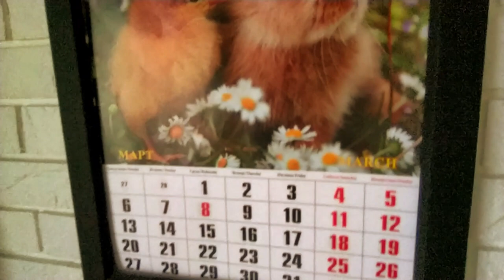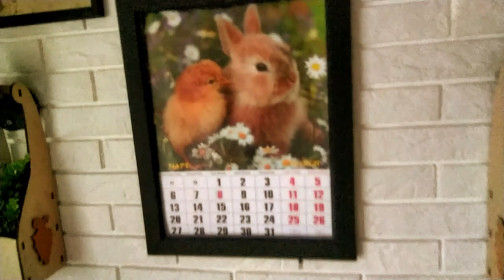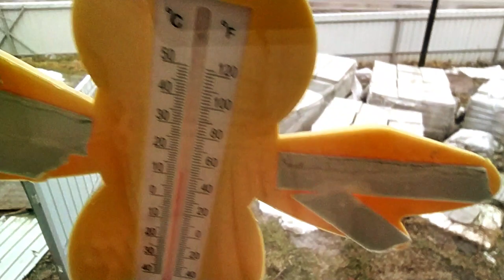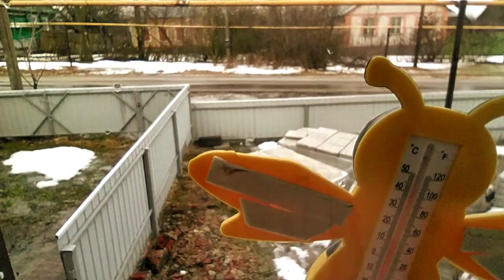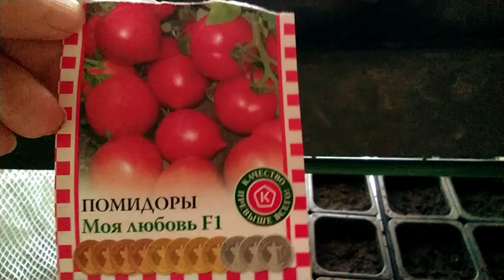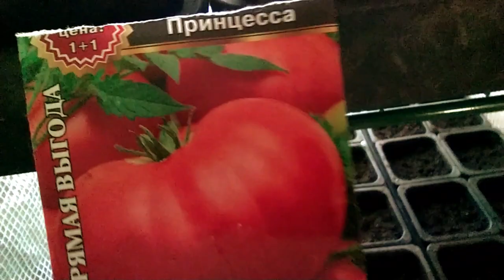Оно будет шедевральным Платье крючком Филейное вязание Своимируками ЕленаСитникова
Оно будет шедевральным Платье крючком Филейное вязание Своимируками ЕленаСитниковалать
"Шанель" " Кардиган "Восток" Платье "Золотое" Джемпер "МИРАЖ" Мужской джемпер "Подарок" А вы подписались на мой канал ?